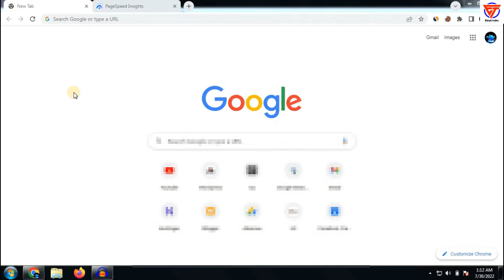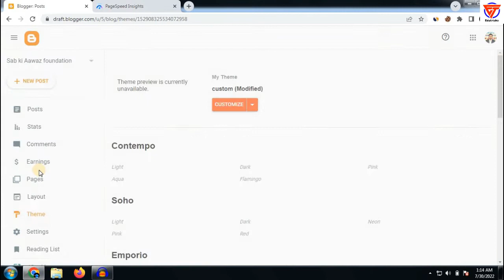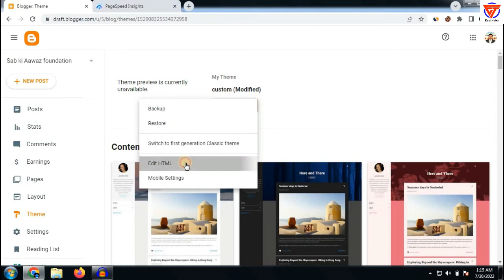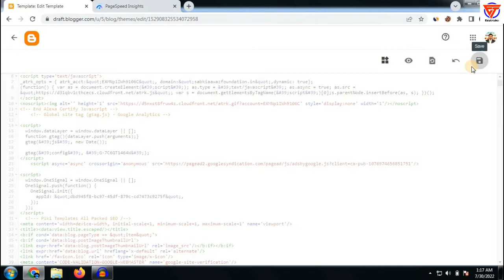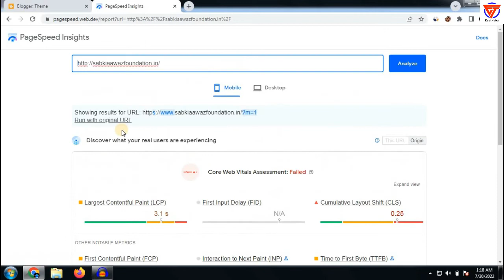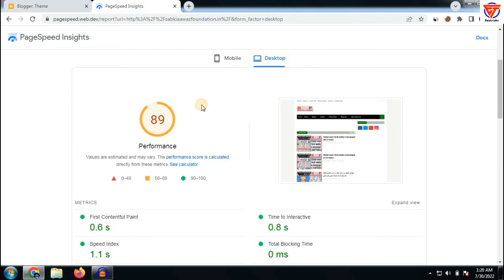how to increase blog loading speed | how to increase blogger site speed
Title: how to increase blog loading speed | how to increase blogger site speed

Friends in this video I tell you about how to increase your website speed. This is best trick to boost your website speed . After watching this video completely your all problems will be cleared. If you have problem in any other thing so tell me in comment box.